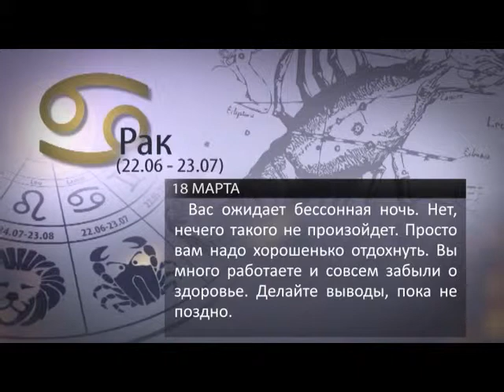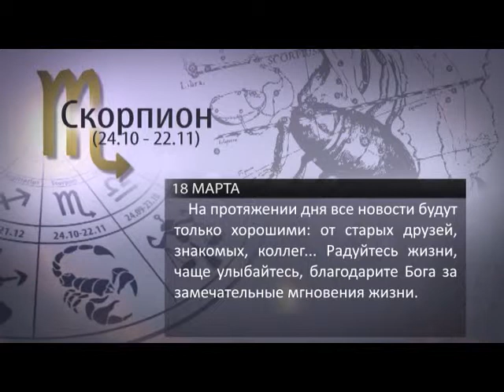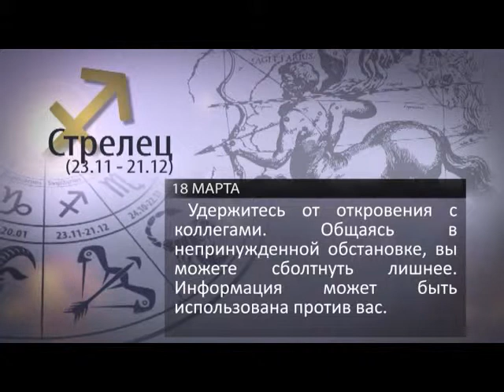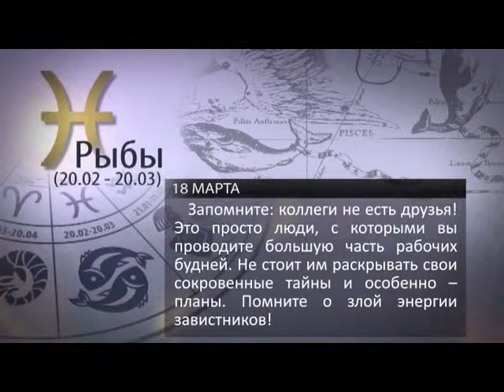ГОРОСКОП НА 18 МАРТА